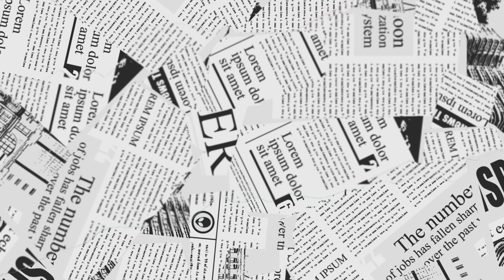The hyena was rescued and released by the Forest Department।Garhwa।Jharkhand। jharkhand forest।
The hyena was rescued and released by the Forest Department।Garhwa।Jharkhand। jharkhand forest। jharkhand forestdepartment forestguard #2023